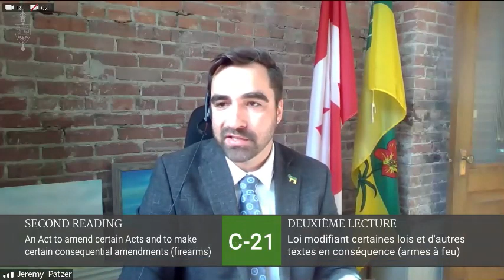Punish Crime, Not Legal Gun Owners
Today, I spoke in the House of Commons on Bill C-21. Instead of getting tough on crime committed by illegal firearms, the Liberal government is punishing legal gun owners once again.